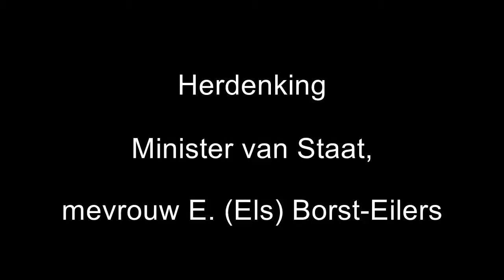Herdenking Minister van Staat, mevrouw E. (Els) Borst-Eilers